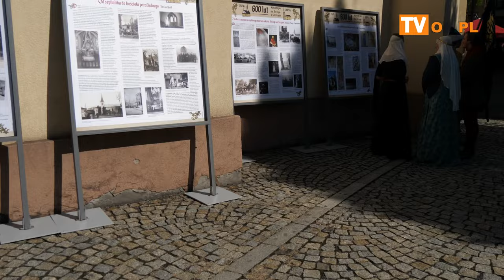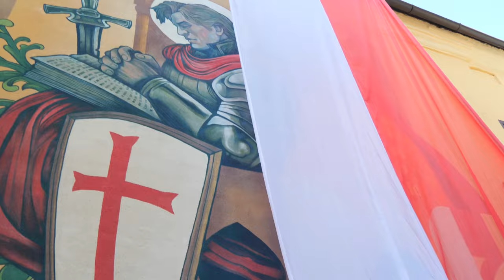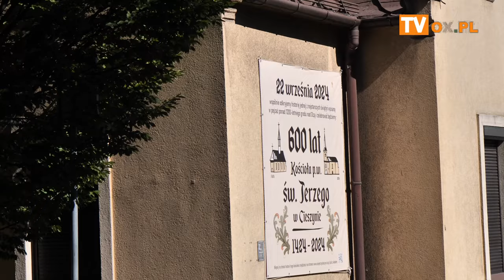W niedzielę 22 09 odbyły się uroczystości 600 lecia kościoła św Jerzego w Cieszynie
będącego drugim pod względem starszeństwa kościołem w mieście 😉
Choć pierwsza pisemna wzmianka o nim pochodzi dopiero z 1424 roku,
to prowadzone kilka lat temu badania dowodzą, że gotycki kościół powstał już w XIV wieku i
najprawdopodobniej związany jest z fundacją księżnej Eufemii - matki naszego księcia Przemka I.
Odkryte w jego wnętrzu gotyckie freski (wiązane z warsztatem praskiego mistrza Teodoryka)
należą do jednych z najstarszych i najcenniejszych w Polsce, a na zworniku nawy głównej
widnieje gotycki orzeł cieszyńskich Piastów, stanowiący jeden z najważniejszych zabytków heraldycznych w kraju.
Ponadto z tej okazji odsłonięto nowy mural o powierzchni 100 metrów kwadratowych w Cieszynie na ul. Frysztackiej 2